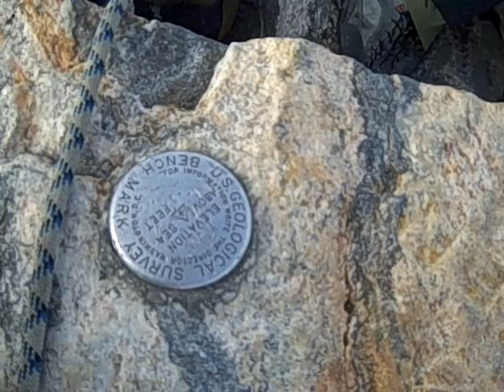Summit!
Mike and Chaz summit the Grand Teton at 8AM on July 22, 2008.